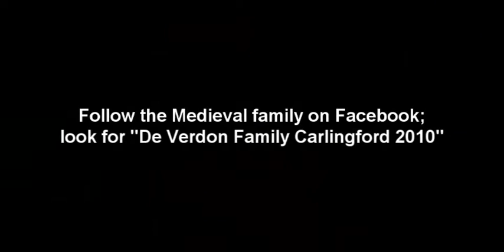Carlingford Medieval Week In Full Swing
Carlingford Medieval Week took place in the last week of August and featured the "De Verdon family," a group of volunteers who lived in Taaffe's Castle for the week, much like Medieval families would have in the 13th Century.

There were also stalls and craftspeople available, providing a number of intriguing goods and services.